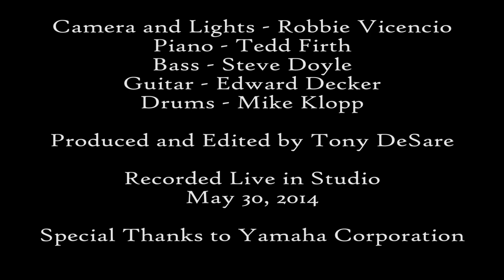It's All Right With Me - Tony DeSare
Featuring:
Edward Decker - 7 String Guitar
Steve Doyle - Bass
Michael Klopp - Drums
Tedd Firth - Piano

Cinematography - Robbie Vicencio

Vocal Mic - Neumann KMS-105
Piano Mic - Earthworks PianoMic
Piano - Yamaha DC3-Pro Disklavier
Recorded into Cubase 7.5 through RME Fireface UFX interface

"It's All Right With Me" is a popular song written by Cole Porter, for his 1953 musical Can-Can, where it was introduced by Peter Cookson as the character Judge Aristide Forestier.[1]

The song is also used in the Cole Porter musical High Society. In the original 1998 Broadway production it was performed by the character Tracy Samantha Lord,[2] played by Melissa Errico.[3]

Other recordings of the song[edit]
Erroll Garner (1956)
Ella Fitzgerald - Ella Fitzgerald Sings the Cole Porter Songbook (1956),[4] Ella at the Opera House (1958),[5] Ella in Rome: The Birthday Concert (1959)[6]
Rita Reys - The Cool Voice of Rita Reys (1956)
Jeri Southern - Jeri Southern Meets Cole Porter (1959)
Frank Sinatra - recorded for the film version of Can-Can in 1960, and again in 1984 for L.A. Is My Lady[7]
Vic Damone - On the Swingin' Side (1961)
Steve Lawrence - Lawrence Goes Latin (1961)
Crystal Gayle - We Must Believe in Magic (1977)
Zoot Sims - Live in Copenhagen (1978, released 1995), with Kenny Drew, Niels-Henning Orsted Pedersen and Ed Thigpen [8]
Tom Waits - Red Hot + Blue (1990)[9]
Harry Connick, Jr - We Are in Love (1990)[10]
Mel Tormé - Sing Sing Sing (1992)[11]
George Michael - Songs from the Last Century (1999)
Susannah McCorkle - Ballad Essentials (2002)
Jazz Orchestra of the Delta - Big Band Reflections of Cole Porter (2003)
Natalie Cole - Still Unforgettable (2008)
Brad Mehldau - Live in Marciac (2011)
Moloko covered the song for their 1995 tour, Roisin Murphy also covered it in 2004.
Chelsea Krombach, also sings in on her debut album Profile (2004)[12]